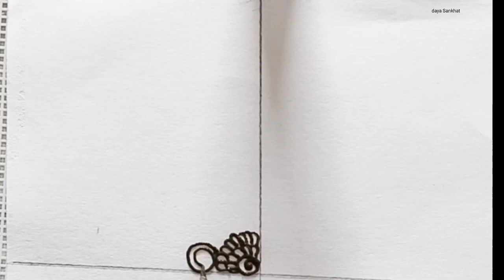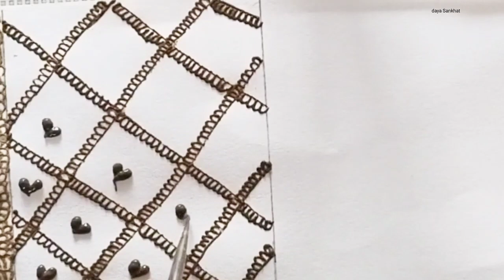आसान मेहंदी लगाना। Easy mehndi design।New